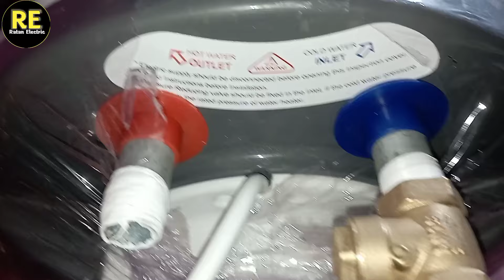গিজার ও প্রেসার বাল্ব সঠিক নিয়মে কিভাবে ফিটিংস করতে হয় জেনে নিন | electric geyser fitting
গিজার কিভাবে ইনস্টল করা হয়। গিজার কিভাবে সেটিং করা হয়। গিজার লাগানো ভিডিও। গিজার  লাগানোর ফুল ভিডিও।GIJAR কিভাবে ইন্সটল করা হয়. GIJAR installations.water heater install. how to install electric geyser. water heater repair. how to install electric geyser. how to installed geyser. how to water heater geyser install and repair. water heater install and saaf karne ka tarika. how to repair electric geyser at home. how to install water geyser full. Havells geyser install. Bajaj geyser fittings. LG geyser fittings. V Guard geyser install. গিজার কিভাবে  ফিট করা হয়। গিজার বা ইনস্ট্যান্ট ওয়াটার হিটার ইনস্টল করার সহজ উপায়। গিজার নোংরা হলে কিভাবে পরিষ্কার করা যায়। গিজার বা ইনস্ট্যান্ট ওয়াটার হিটার কিভাবে খুব সহজে ফিটিং করা যায়। হাভেলস কম্পানির গিজার কিভাবে ইনস্টল করব। বাজাজ কোম্পানির গিজার কিভাবে ইনস্টল করা যায়। ক্রম্পটন কোম্পানির গিজার কিভাবে ইনস্টল করা যায়। মার্ক গিজার সেট । GIJAR cholchhe na ki korbo. water heater nije fit kivabe korbo. gijare jol gorom hoy na. গিজারে line as6e na. GIJAR repairing. GIJAR fitting. gijar water heater repair. gijar water heater kaise use kare. water hheater install water heater repair Kaise kare. Water heater no heat water. GIJAR service Bengla.
গিজার ইনস্টল। গিজার ইনস্টলকরার সহজ পদ্ধতি কি। জল গরম করার মেশিন। গিজার খুলে পরিষ্কার করা। গিজারের ভেতর পরিস্কার কি ভাবে করা হয়।
গিজার রিপিয়ারিং। গিজার মেশিন। গিজার ব্যবহারের নিয়ম। গিজার কানেকশন।  গিজার লাগানোর নিয়ম।
জল গরম করার মেশিন। gijar service in bengala.
gijar install in bengali. gijar service  Kaise karen.
gijar ki service  karne ka tarika. geyser install.
geyser install in home. geyser service in Bengla. geyser install in hindi. havells geyser service. electric geyser install. water geyser setting.Bajaj geyser install. Crompton geyser fitting. life long geyser hanging.  gizar ki vabe poriskar kora jay. গিজারে লাইন আসছে চলছেনা।
 গিজার কানেকশন। গিজার মেরামত করা হয় কিভাবে। গিজার মেরামত করতে কি কি লাগে। গিজার খোলার পদ্ধতি কি। গিজারে জল গরম হয় না কেন। গিজারে জল ঢোকে না কেন। গিজারে কারেন্ট খায় কেমন। গিজার কত ওয়াট হয়। geyser not hit water. no heat water from geyser. geyser service and repair. geyser not working. bengali vasa geyser service. ki kore GIJAR poriskar kora jay.